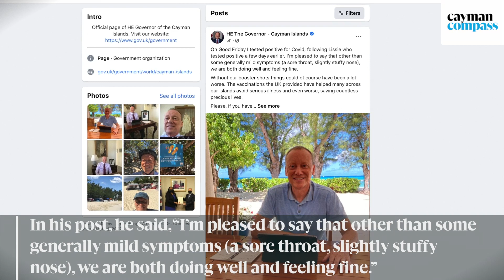Governor Roper tests positive for COVID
🔴 Video | Governor Martyn Roper confirmed Wednesday that he has tested positive for COVID-19.